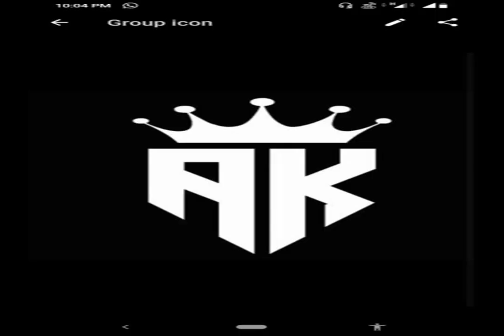A MODERN ELECTRONIC TIME softer new world BY Late Voice I can